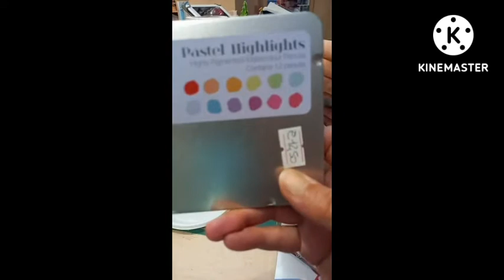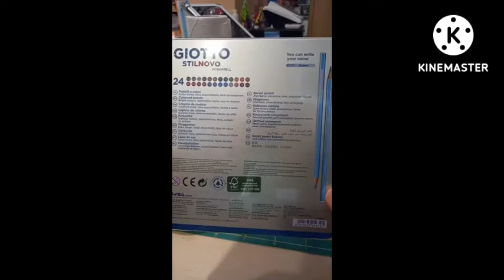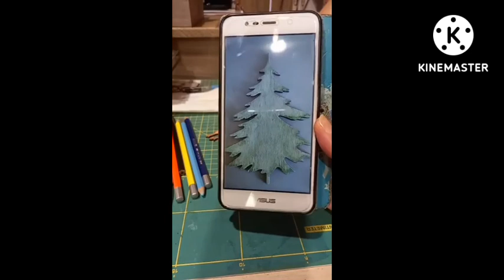VIDEO TUTORIAL:" I segreti della creatività -Acquarelliamo -"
Impariamo ad utilizzare le matite acquarellabili per dipingere le sagome di legno e in cartone vegetale!